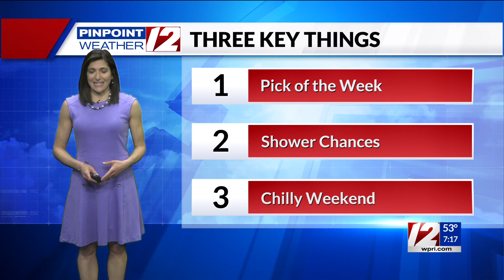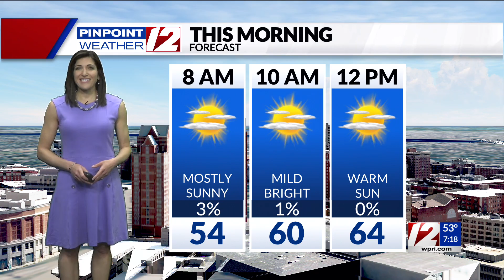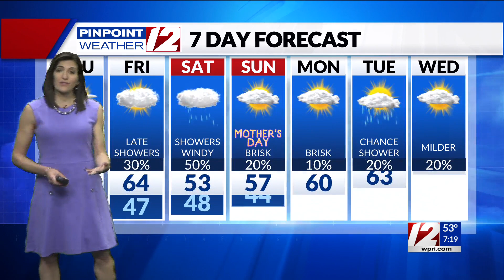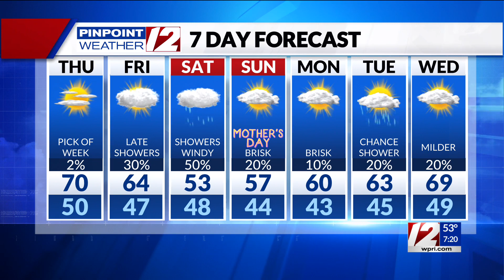Pinpoint Weather 12 Forecast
12 News Meteorologist Michelle Muscatello has the morning forecast for Thursday, May 5, 2022